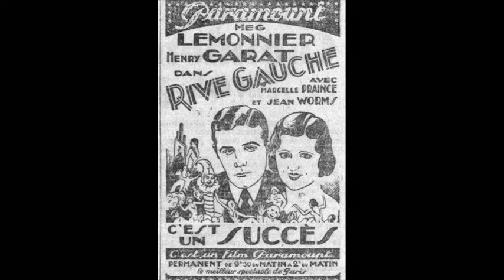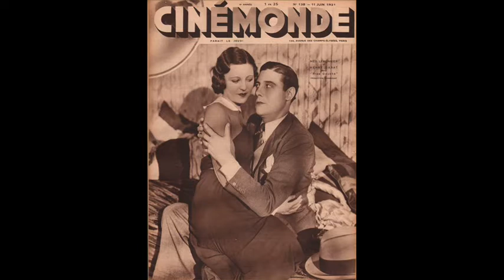Robert Burnier - C'est malheureux d'être amoureux / I'll be good because of you - 1931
RIVE GAUCHE
Film sonore - "C'est malheureux d'être amoureux" - Slow-fox chanté
(Paroles de Marc-Hély - Musique de Ray Noble)
M. Robert Burnier
Accompagnement d'orchestre
sour la direction de M. Pierre Chagnon

Disque Columbia n° DF 620 / mx. L 3179
Paris, 1931

"Rive Gauche" est un film franco-américain sorti à Paris en août 1931. La version américaine était sortie à New-York en septembre 1930 sous le titre "Laughter". Dans la version française, c'est le couple formé par Henry Garat et Meg Lemonnier qui tient une fois de plus la vedette.

Cette chanson est en réalité une adaptation d'un air de Ray Noble, chanté en anglais par Al Bowlly. Robert Burnier arrive à en faire une interprétation totalement dans le goût français de l'époque, assez différente des versions anglaises originales